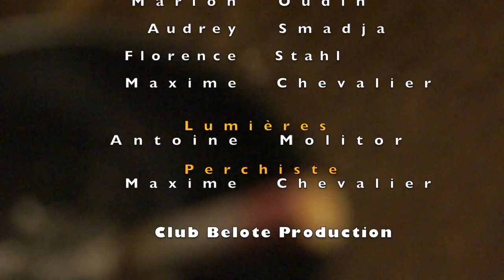Rien ne va plus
Et si tous les univers parallèles si liguaient contre vous pour vous empêcher de gagner ?

Un film de Clara Grimaud, avec Audrey Smadja, Antoine Molitor, Florence Stahl, Marion Oudin, Maxime Chevalier